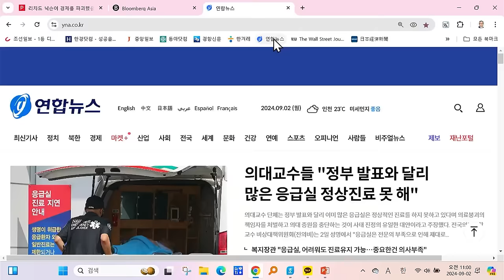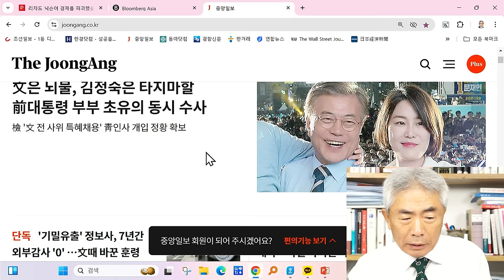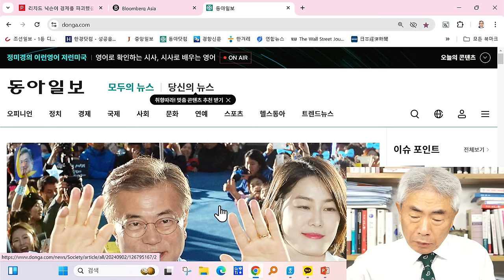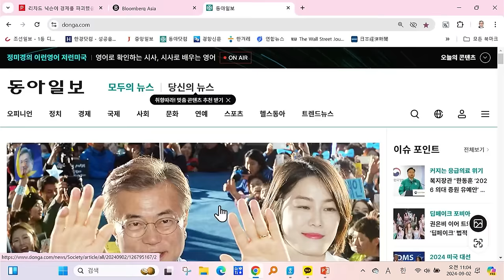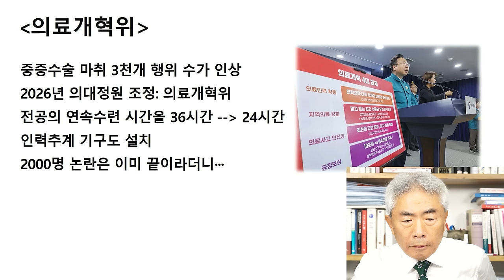文 전 대통령 뇌물죄! 주의할 점은…?!